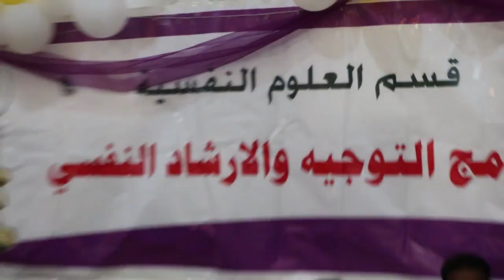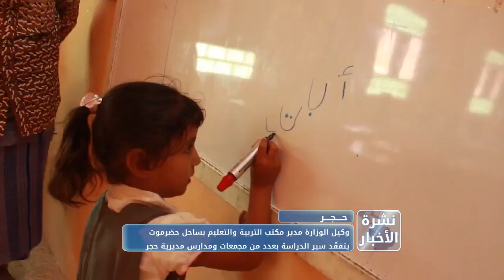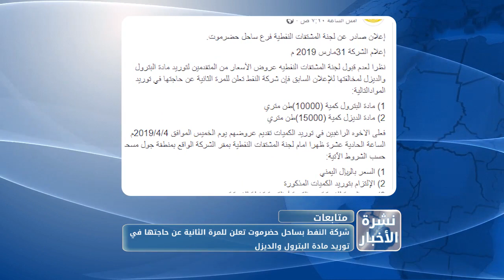نشرة الاخبار من قناة_المكلا 1 ابريل 2019م